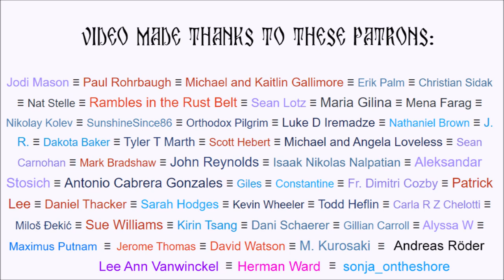Thoughts on (Criticism of) Mother Theresa